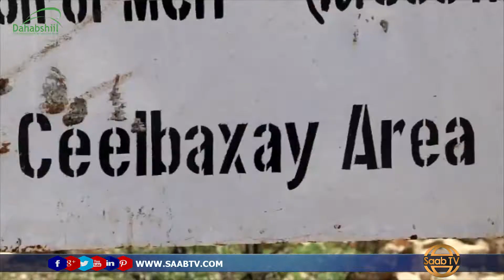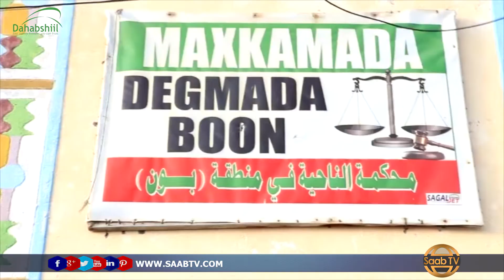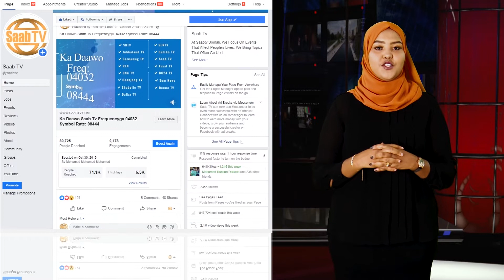Gudoomiyaha Maxkmadda Racfaanka Awdal Oo Soo Kormeeray Maxkamadaha Racfanka Ee Degmooyinka Awdal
Category
Category
Entertainment
Category
Entertainment